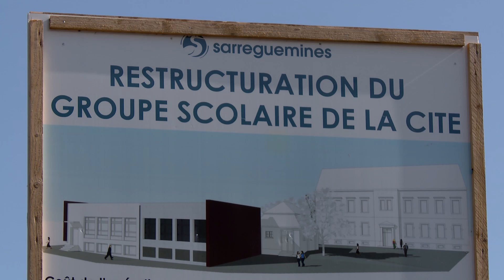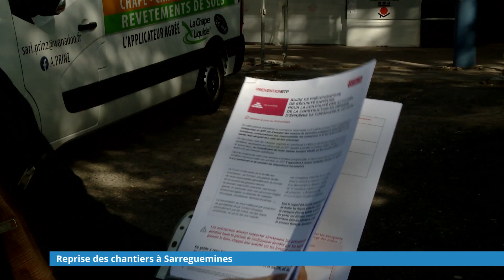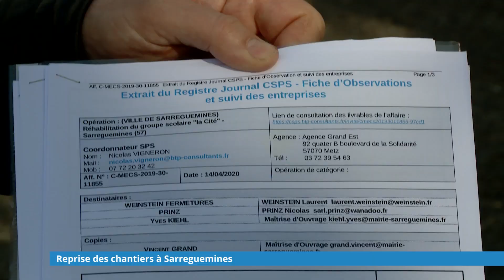Reprise des chantiers à Sarreguemines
Suivant l’adage économique, quand le bâtiment va, tout va. Mais aujourd’hui, compte tenu de la crise du coronavirus, de nombreux chantiers sont à l’arrêt. C’est également le cas à Sarreguemines, mais une éclaircie est apparue depuis mardi avec la reprise des travaux à l’école de la Cité. Un reportage de Guillaume Dumonteil.